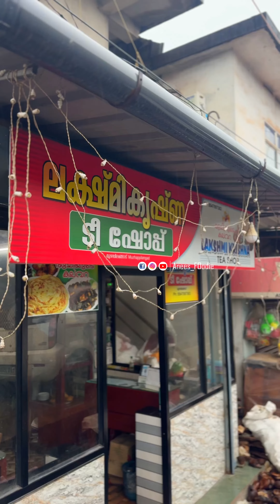₹80 പ്രേമേട്ടന്റെ സ്നേഹത്തോടെയുള്ള പൊറോട്ടയും ബീഫും 🔥 | Thalasery food spot